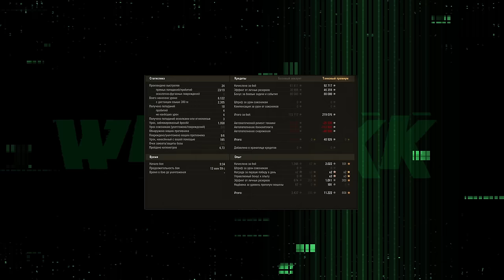РЕБАЛАНС В ПАТЧЕ 1.27 🔴 ЖЕСТКИЙ НЕРФ КОНЯ 🔴 МИР ТАНКОВ